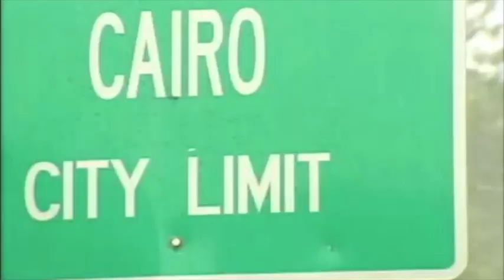CHS SAGE: Teresa Edwards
Cairo High School's Student Advocates for Georgia Education (SAGE) presents excerpts of a virtual museum of trail blazing historical African Americans.